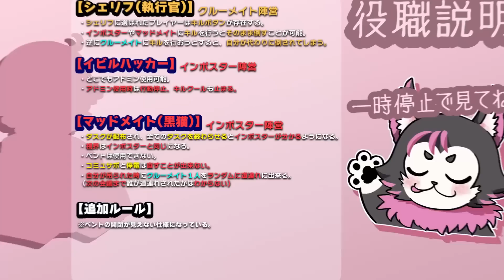神「何か文句あります？」【AmongUs ねろちゃん切り抜き】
高田健志 / GEN / HYBRID SENSE / Is / がみ / さかな / しんたろー / たけぉ / はたさこ / 中野あるま
↑一緒に遊んだメンバー

【Among Us】ガチの悪魔同士が手を組むと最高におもろい事が判明したので見てWWW

プレイ中のゲーム: 「Among Us」
『Among Us』は、InnerSlothによって開発されたオンラインマルチプレイヤー・ソーシャルディダクションゲーム。2018年6月15日にAndroidおよびiOS向けに、同年11月16日にはMicrosoft Windows、2020年12月16日にはNintendo Switch向けにもリリースされた。

ねろちゃん について
ねろちゃんです。シューティングゲームや人狼系ゲームを好んで配信しています。
Twitchも見てね。